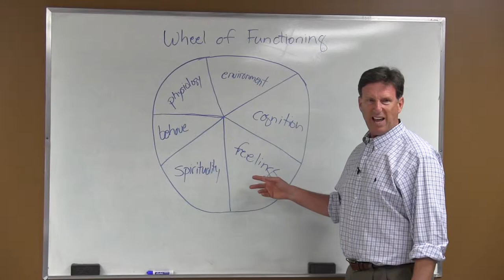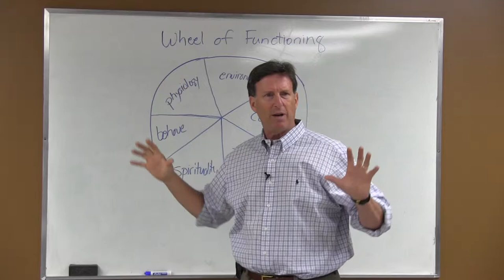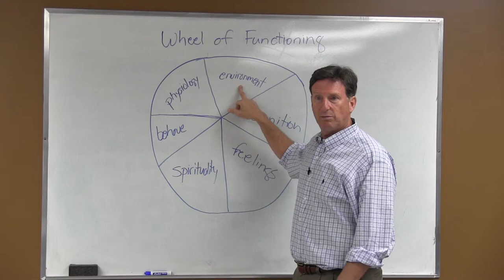Dodd's Wheel of Functioning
The Wheel of Functioning© displays how a person loses their emotional and spiritual identity and how biology takes over the way a person is created to experience life. Chip then shows us how we return to living fully in relationship.